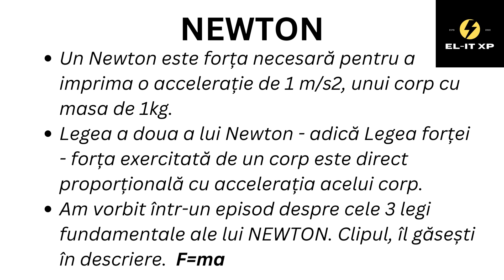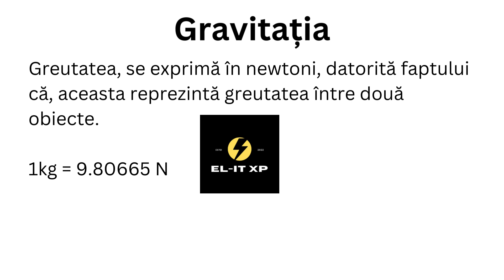Newtonul - Unitate de masura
Newtonul - Unitate de masura in sistem international